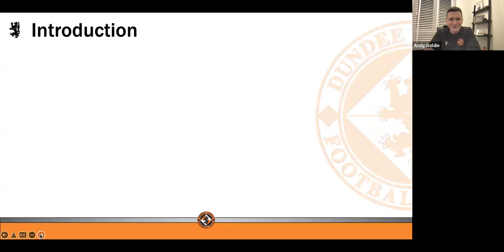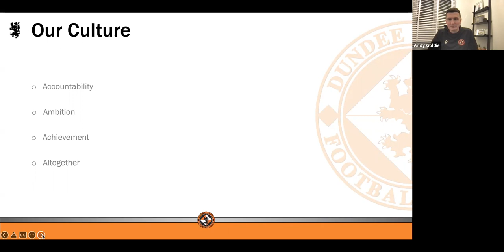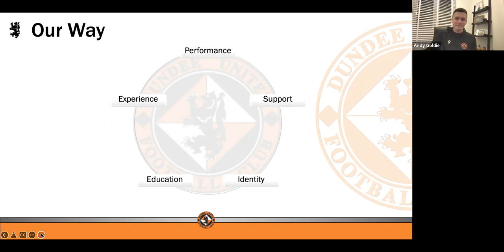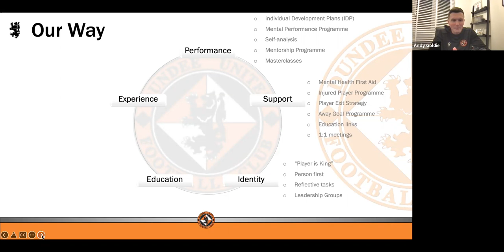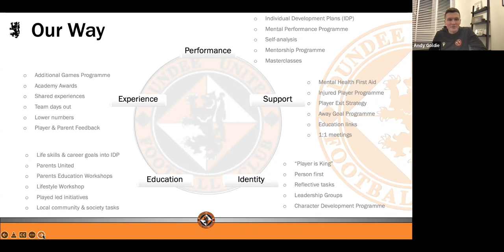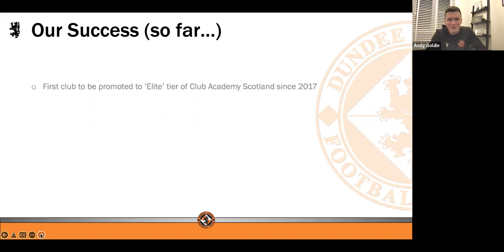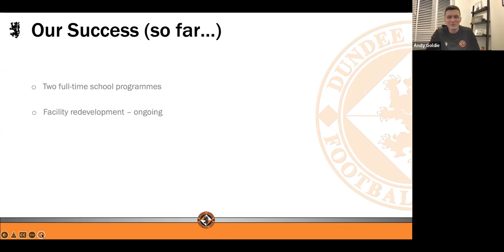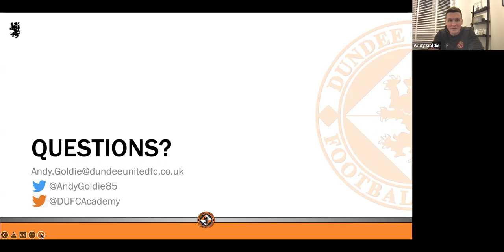Developing the Person within the Player - Andy Goldie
Club Development Webinar -
Teaching life skills and character development in youth soccer clubs.